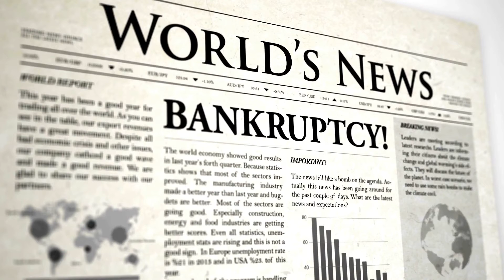United States Code: Title 11 - Bankruptcy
Understanding bankruptcy is crucial for both businesses and individuals navigating financial difficulties. In this deep dive, we unpack Title 11 of the U.S. Code, commonly known as the Bankruptcy Code. From the different chapters, including Chapter 7 liquidations and Chapter 11 reorganizations, to the intricacies of case administration, our overview provides a comprehensive look into the regulations and procedures of bankruptcy in the United States. Equip yourself with this knowledge to better navigate the path of financial recovery and make informed decisions.